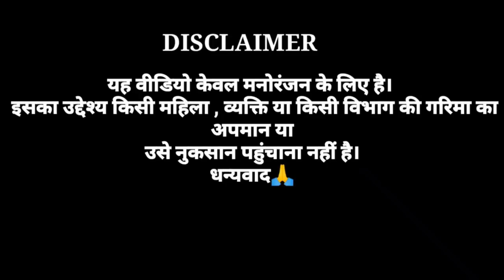Nooran Sisters Funny Singing Video l Funny Video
Hello Friends,
Thanks!